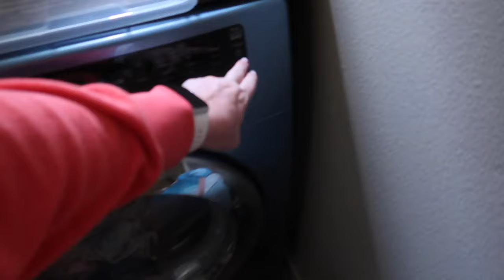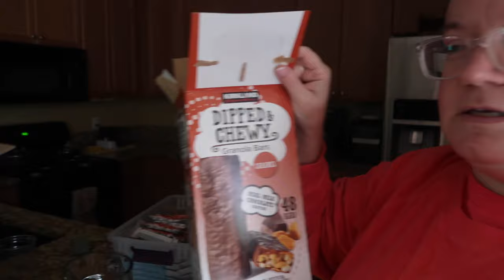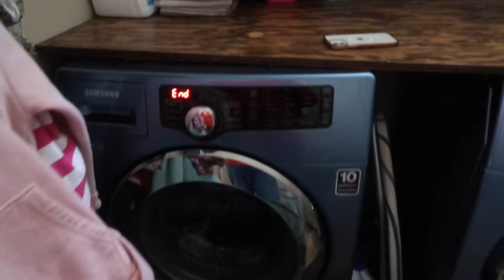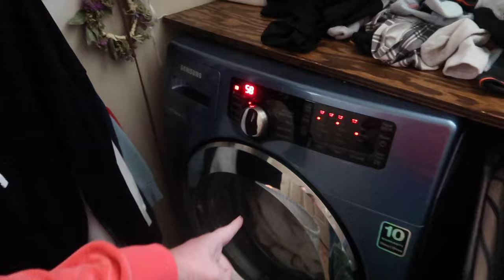ROOKIE LAUNDRY MISTAKES WERE MADE TODAY! | LAUNDRY ROUTINE | MY LAUNDRY ROUTINE ON SATURDAY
AMAZON FAVORITES:

TRAVEL BACKPACK & Cubes:

Travel Compressions Bags:

LUG TRAVEL BAG:

MICROFIBER BEACH (TRAVEL) TOWELS:

GoPro HERO9 BLACK CAMERA:

Canon PowerShot G7X Mark II Digital Camera:

Monitor Stand Riser Desk Organizer:

Bookshelf for Desktop Storage:

ART MARKER SET:

CURRENT PHONE CASE:

FETCH APP -2000 BONUS points w/ REFFERAL CODE:
5KKJA